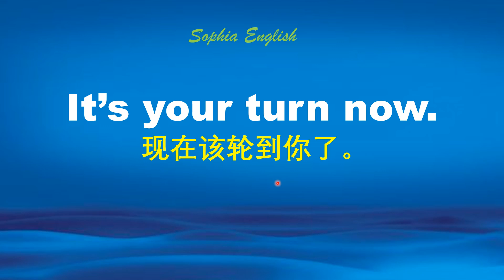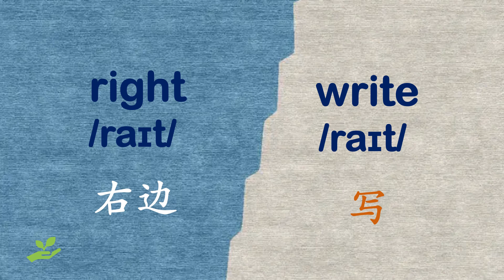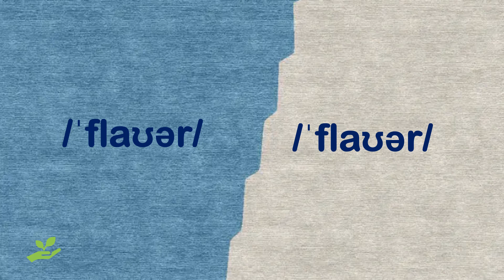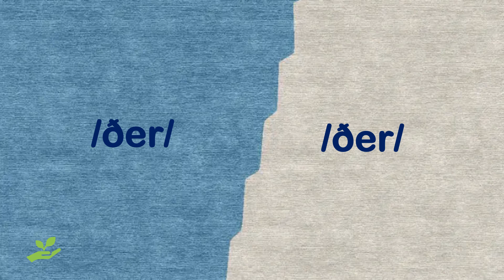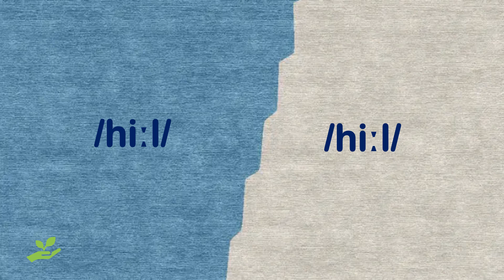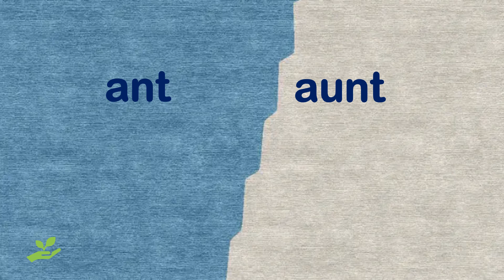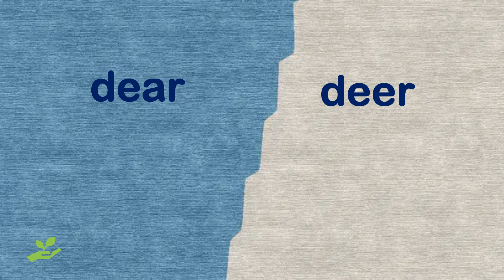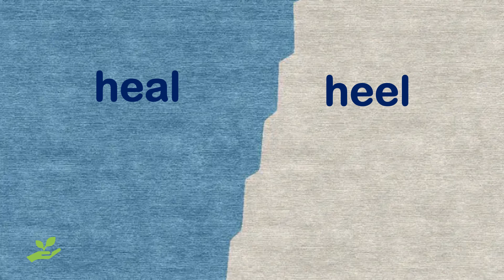零基础英语单词：长得不一样 读音却一样。December 1st, 2022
零基础英语单词：长得不一样 读音却一样。辨析清楚，学习简单。